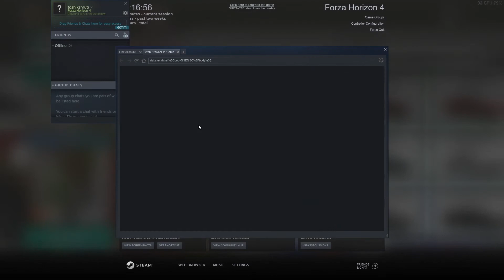Mega forza Horizon 4 Driving. I will Drive like a Crazy Young Guy as usual.